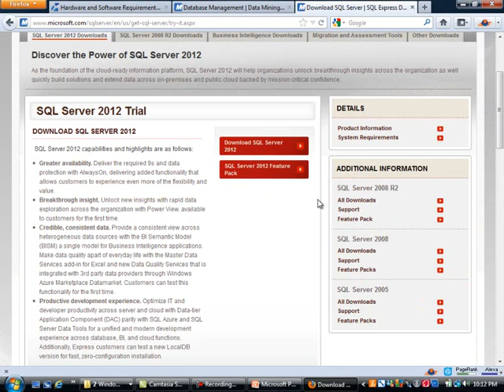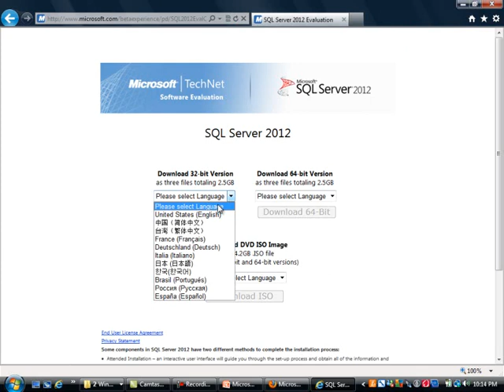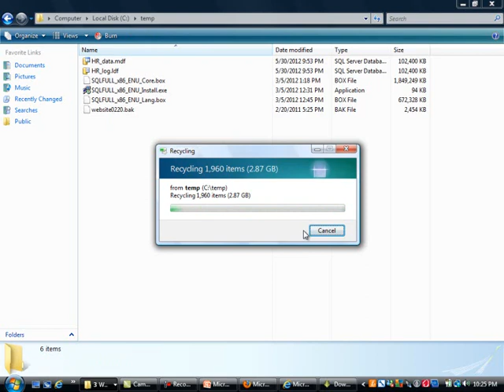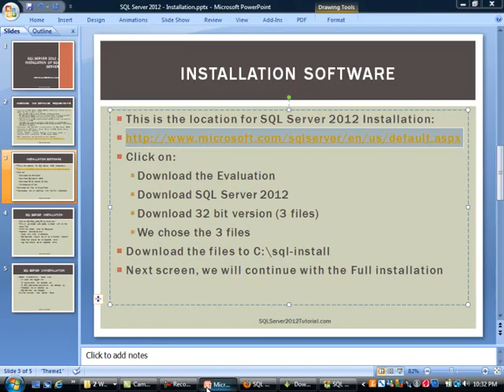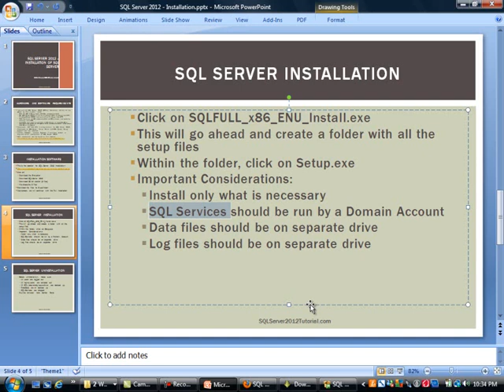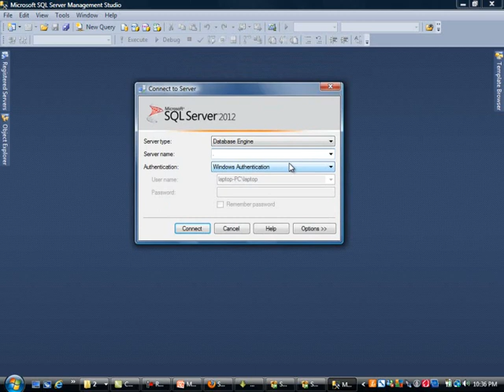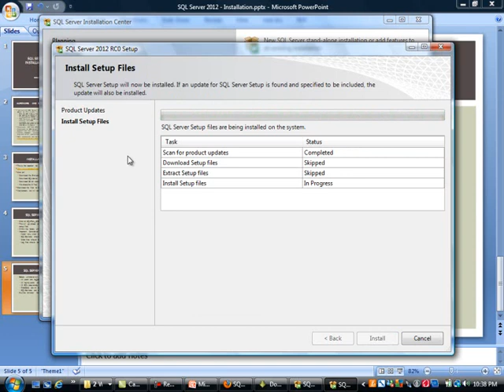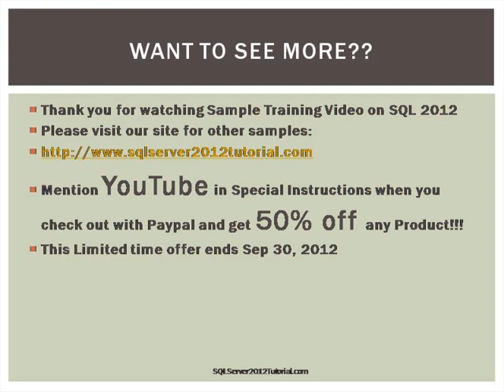How to install SQL Server 2012 Version - MS SQL Tutorial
In this video tutorial we walk you through step by step process of How to install SQL Server 2012 version on Windows Vista. We talk about the Hardware and Software requirements for MS SQL 2012 version; next we show you the SQL 2012 download location on Microsoft's website. In the beginning, it installs the .NET framework and updated windows installer. After the reboot, we continue onto an Install wizard screen with additional resources and tools for MS SQL 2012. We go over the Installation Center, Setup Support Rules, SQL Server New Feature selection. On the feature dialog box, one can select different MS SQL 2012 services to install. We recommend using Best Practice settings for service accounts; data file and log file locations related to installation of SQL Server 2012.